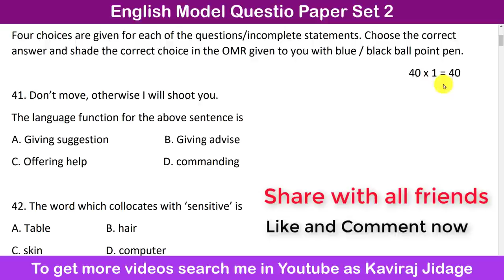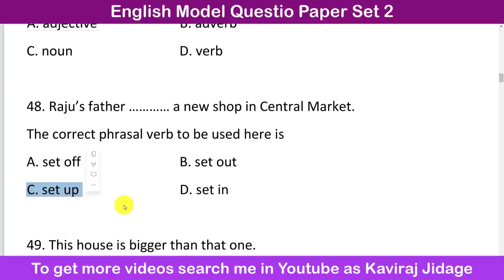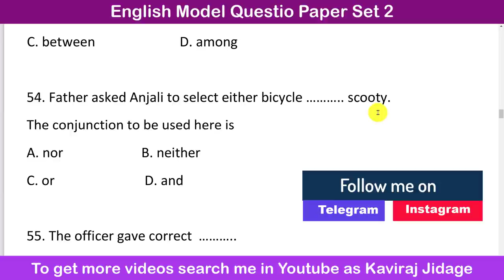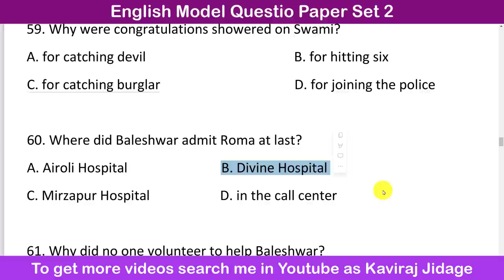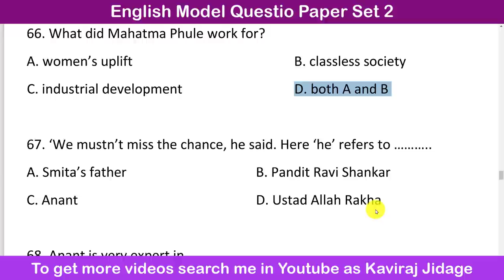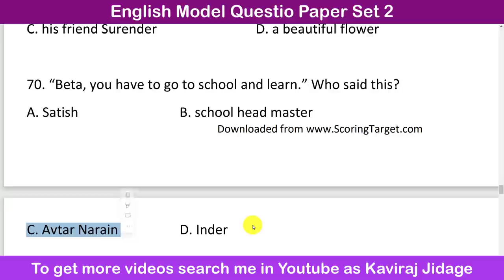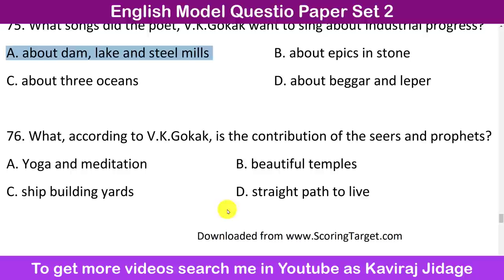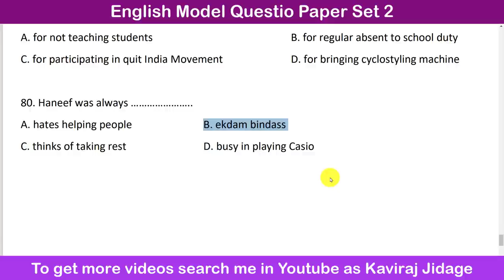Model Question Paper 2 | With Key Answers | SSLC New Pattern Question Paper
Hi.. I'm Kaviraj Jidage. This channel is for learning English. In today's video we are going to learn model question papers for SSLC. New pattern model question papers for class 10th. SSLC question papers with key. 10th class question papers. SSLC English model question papers. 10th class English model question papers. SSLC model question papers pdf. Model question papers with key answers. SSLC all subject question papers. English model question papers by Kaviraj sir